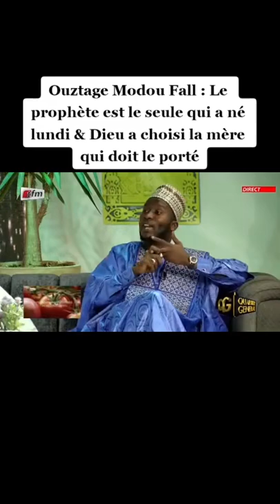La vie du prophète Mohamed (psl)